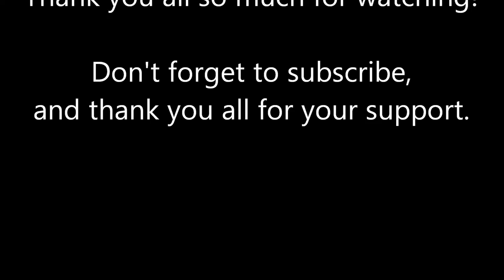Random_Lemur - Call of Duty: Black Ops 3 - Hardcore Team Deathmatch 03